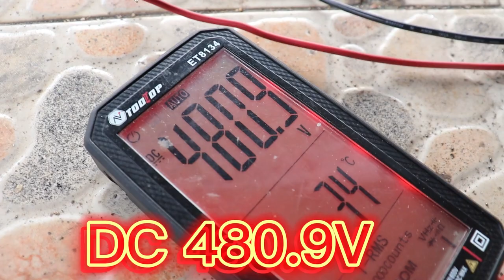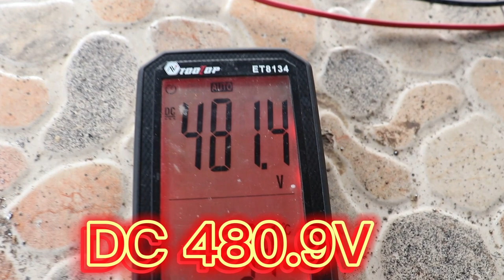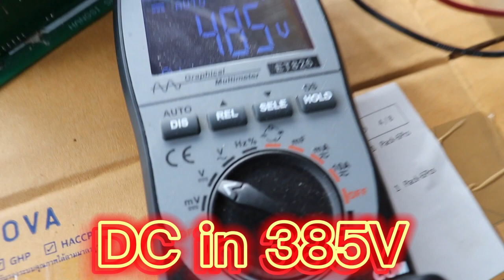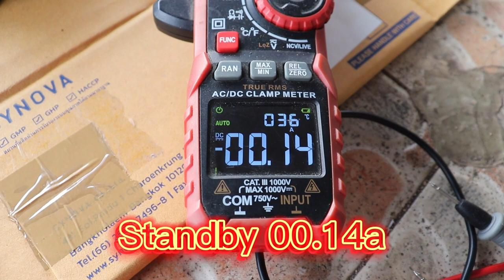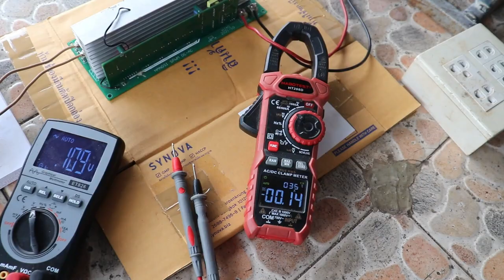Free energy Hivolt Inverter 480v to 220v 4KW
areefinabdullouh បាទខ្ញុំបានសាកតេស្តម៉ាសុីនវិលជំខ្នាតតូចមួយទៀត
ដូយប្រើឌីណាម៉ូម៉សុីនបោកគក់  កែអោយភ្លើងចេញ480vDC
យកទៅផ្ជាប់ជាមួយបត Inverter Hivolt ភ្លើងចេញ220vADពេញ